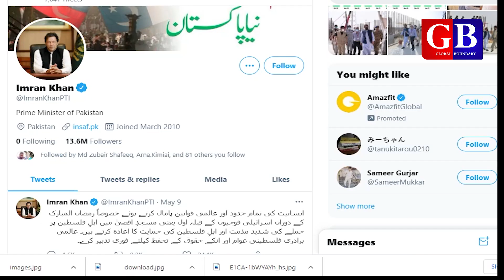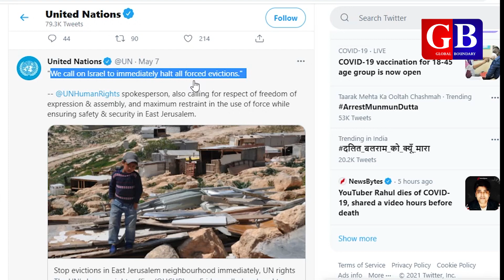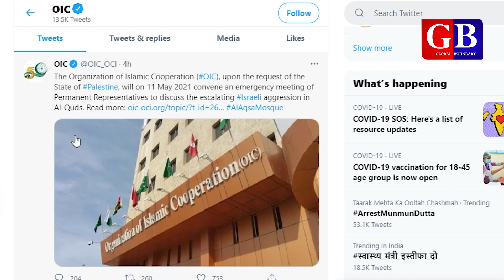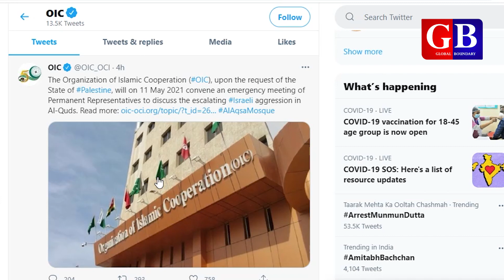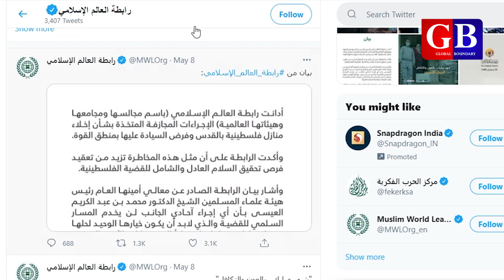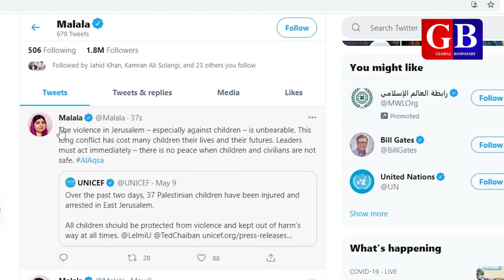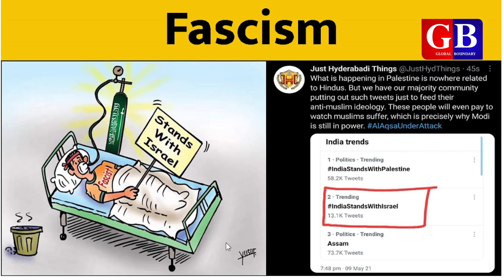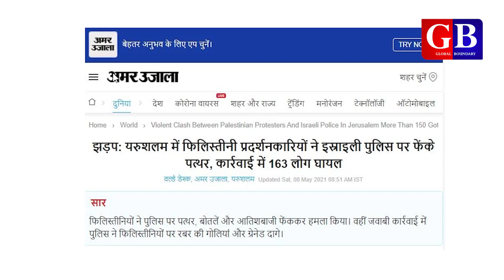फिलस्तीन में हंगामे की असली वजह यह है| अल अक्सा मस्जिद पर हमला| global boundary| saleem azad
In this video we have explained all the relevant points regarding Israeli police attack on al Aqsa mosque in Jerusalem.  Palestinian protest against Israel in Jerusalem. They demand to halt forced eviction in sheikh Jarrah neighborhood in Jerusalem. We also explained that what is the importance of East Jerusalem and how temple mount is significant for the muslim community.